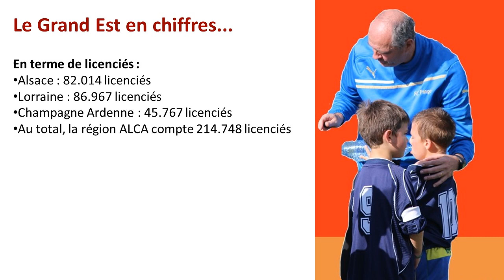En route vers la Ligue Grand Est de Football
A l'heure ou les clubs lorrains sont appelés à tourner une page de notre histoire en entérinant l'entrée de la Ligue Lorraine de Football dans la Ligue Grand Est de Football, coup de projecteur sur la future 4e Ligue de France et ses 215.000 licenciés. Priorité des mois à venir, maintenir la cohérence des championnats et limiter les déplacements pour les clubs. Nouvelle pyramide pour la saison 2018/2019.